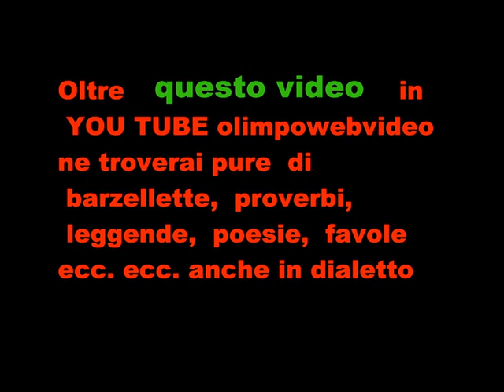The Celts on the Organ del 5 11 2011 a Bergamo file 902 1° video.wmv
Rising  sun   -- Dal concerto tenuto dalla Celtic Band. All'organo Marco Brena  a sostegno dei progetti del celim di  Bergamo